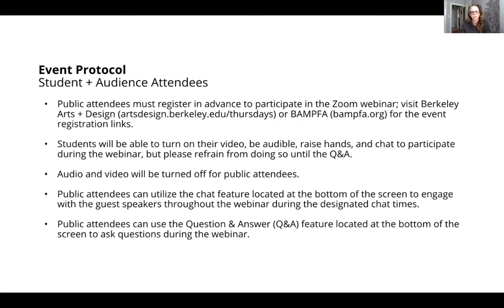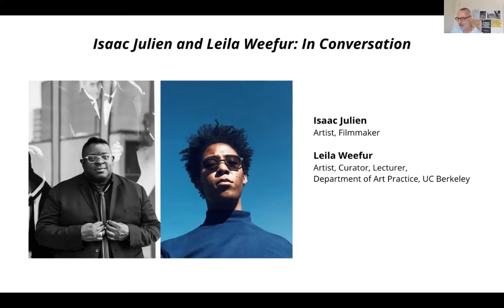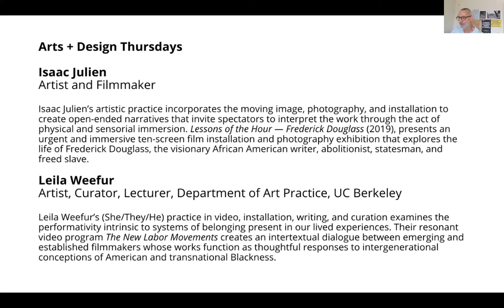Isaac Julien and Leila Weefur: In Conversation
Thursday, October 15, 2020 | 12pm

Presented by the McEvoy Foundation for the Arts.

Moving-image and time-based artworks can visualize multiple temporalities at once and bridge the gap between lessons of the inevitable past and the possibilities of the expectant future. In this online conversation to celebrate the opening of new exhibitions at McEvoy Foundation for the Arts in San Francisco, two innovators in the creation and presentation of video art, British artist Isaac Julien CBE RA and Oakland-based artist, curator, and writer Leila Weefur, discuss the poetics and architecture of cinema. Julien’s immersive film and photography exhibition Lessons of the Hour and Weefur’s resonant video program The New Labor Movements are on view at McEvoy Arts from October 14, 2020 through March 13, 2021.

Isaac Julien’s artistic practice incorporates the moving image, photography, and installation to create open-ended narratives that invite spectators to interpret the work through the act of physical and sensorial immersion. Lessons of the Hour — Frederick Douglass (2019), presents an urgent and immersive ten-screen film installation and photography exhibition that explores the life of Frederick Douglass, the visionary African American writer, abolitionist, statesman, and freed slave. Lessons offers a poetic and contemplative journey into Douglass’ zeitgeist and its relationship to contemporaneity through a montage of images, vignettes, and dramatizations that explore his legacy as a man struggling to affirm his equality as a global citizen, as the most photographed man of the nineteenth-century, and as a historical figure of enduring cultural influence whose writings and oratory continue to shape conversations on race, patriotism, and human rights. Julien’s tintype portraits and mise en scènes photographs of the film’s subjects and works from the McEvoy Family Collection selected by Julien and independent writer and curator Mark Nash are also included.

Leila Weefur’s (She/They/He) practice in video, installation, writing, and curation examines the performativity intrinsic to systems of belonging present in our lived experiences. Their resonant video program The New Labor Movements creates an intertextual dialogue between emerging and established filmmakers whose works function as thoughtful responses to intergenerational conceptions of American and transnational Blackness. Through a series of “film movements,” presented at McEvoy Arts in 2020 and 2021, Weefur assembles a compositional discourse that explores philosophical, psychological, and emotional landscapes implicated in the lives of those living in the aftermath of slavery’s indirect effects.

This conversation is moderated by Greg Niemeyer, Chair and Professor for New Media in the Department of Art Practice at the University of California, Berkeley. It is co-produced by McEvoy Foundation for the Arts, Berkeley Art Museum and Pacific Film Archive, and Berkeley Arts + Design.

Lessons of the Hour and The New Labor Movements are on view at McEvoy Arts in San Francisco, October 14, 2020 – March 13, 2021. McEvoy Arts takes seriously the health and safety of its visitors.

Arts + Design Thursdays: Visual Cultures: Aesthetics of the Digital

Arts + Design Thursdays is made possible thanks to support from the Big Ideas Courses Program in the College of Letters & Science at UC Berkeley and from generous supporters of Berkeley Arts + Design. Technical support and presentation offered by UC Berkeley College of Letters & Science, Division of Arts & Humanities. In-kind support provided by Berkeley Art Museum and Pacific Film Archive.

For more information and updates, visit artsdesign.berkeley.edu.